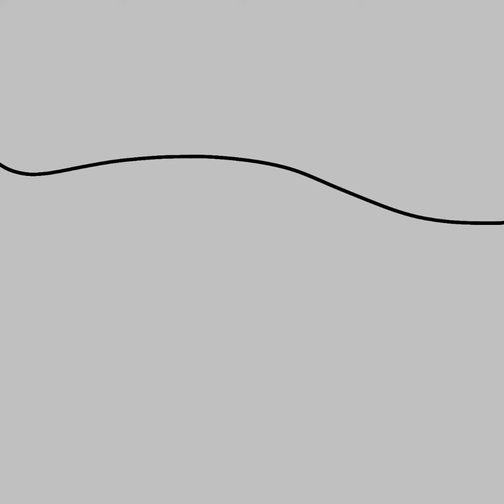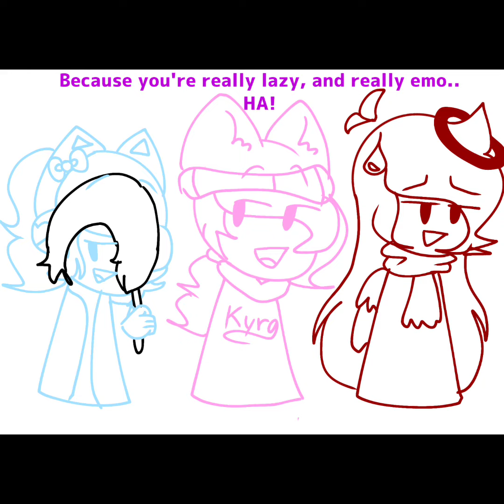Happy birthday, Skippy!! || Kyra's Idiotic Adventures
It was Skippy's bday today!